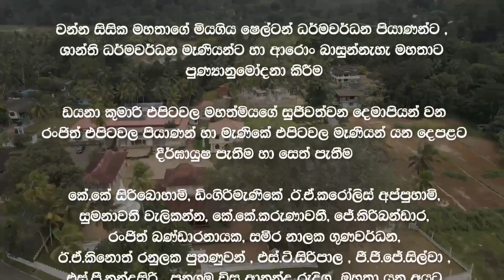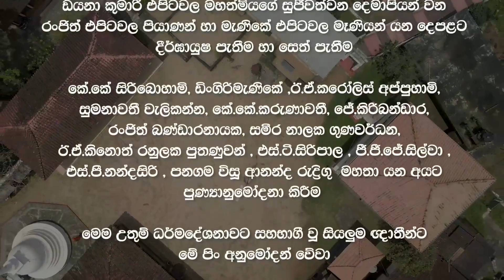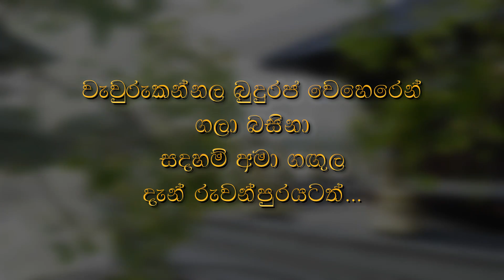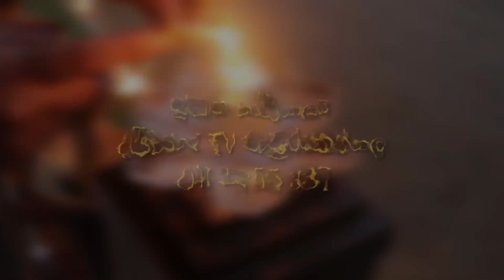සදහම් දෙසුම | 2023 05 14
රත්නපුර වෙරළුප පාර පදිංචි පින්වත් චන්න සිසික ධර්මවර්ධන මහත්මා  ඇතුළු පවුලේ සැමගේ    පින්බර   දායකත්වයෙන් දම්සතර TV රත්නපුර ශාඛාව මගින් පටිගත කොට විකාශනය කරන ලද සදහම් දෙසුම